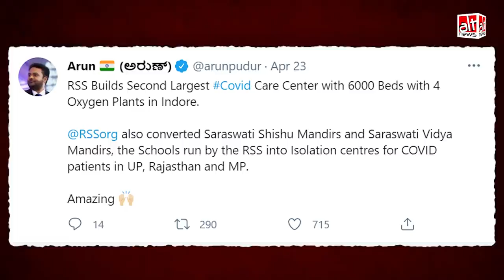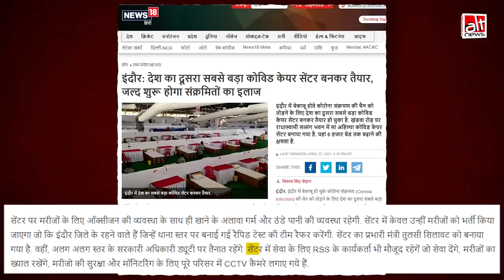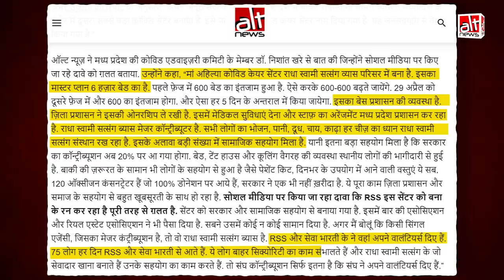Fact-Check: RSS ने इंदौर में बनाया देश का दूसरा सबसे बड़ा COVID केयर सेंटर? | Second Wave | India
The largest COVID-19 facility in Madhya Pradesh was built with the support of the local community. Pictures of this center were circulated with the false claim that it was set up by the RSS.